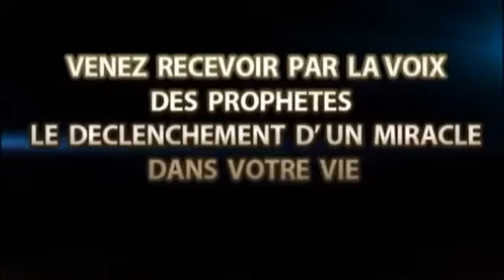DECLANCHES LA VOIX DES PROPHETES : FIDELE YEYIDJA K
Comment attirer la faveur de Dieu par ses Serviteurs?CYSTV dans le décodeur ORAOTELECOM et sur le net